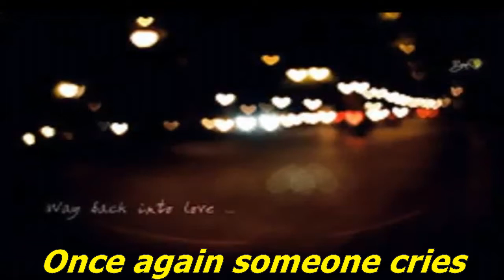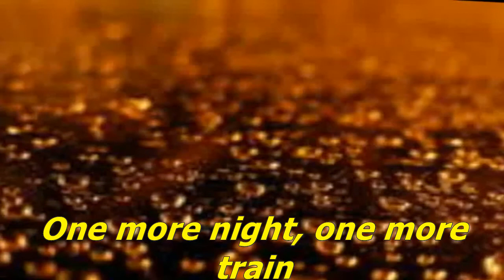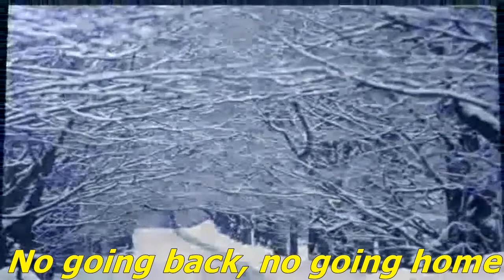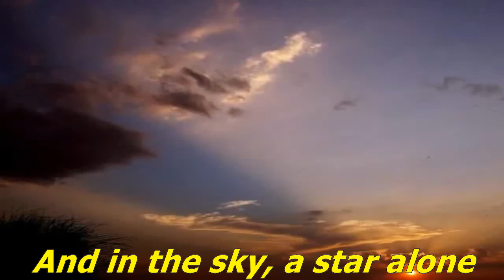Enya - Trains And Winter Rains ( With Lirycs)